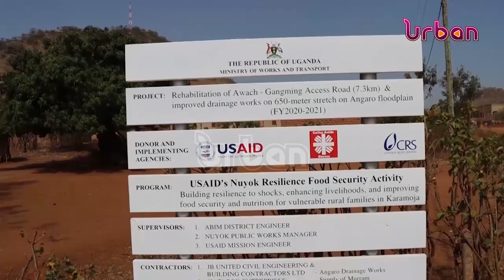District gets community access road